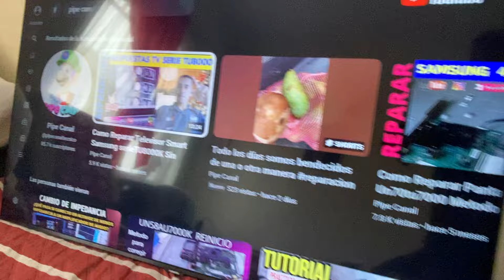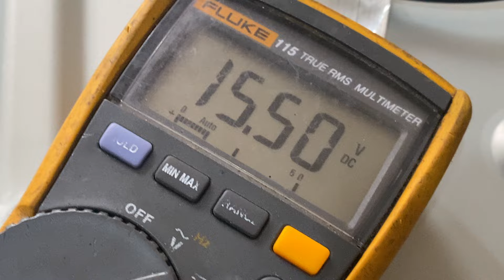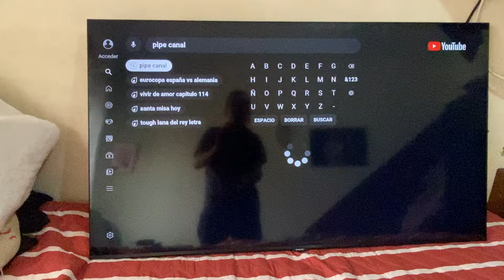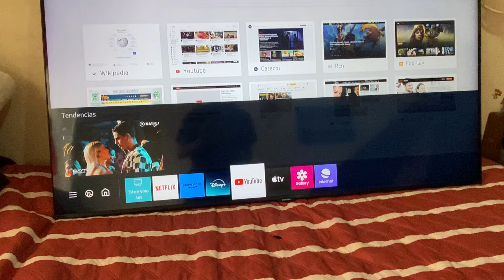Samsung 50TU8000, 58TU8000, 6900, 7000 - Sin Video y Reinicia [Seguimos Reparándolos] Respuestas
SERVICIO TECNICO
Medellin Colombia
Estamos trabajando arduamente para solucionar los problemas de los modelos de televisores Samsung 50TU8000, 58TU8000, 6900 y 7000, que presentan fallas de video y reinicios constantes. Sabemos lo frustrante que puede ser enfrentar estos inconvenientes, y estamos comprometidos en brindar soluciones efectivas y rápidas.

Tu apoyo es fundamental para que podamos continuar mejorando y ofreciendo contenido útil y relevante.

Además, al suscribirte y participar en nuestra comunidad, no solo estarás al tanto de las últimas novedades, sino que también tendrás la oportunidad de interactuar con otros usuarios, compartir tus experiencias y obtener respuestas a tus preguntas.

Tu suscripción y apoyo nos ayudan a seguir adelante y a brindarte el mejor servicio posible.
VIDEOS RECOMENDADOS.